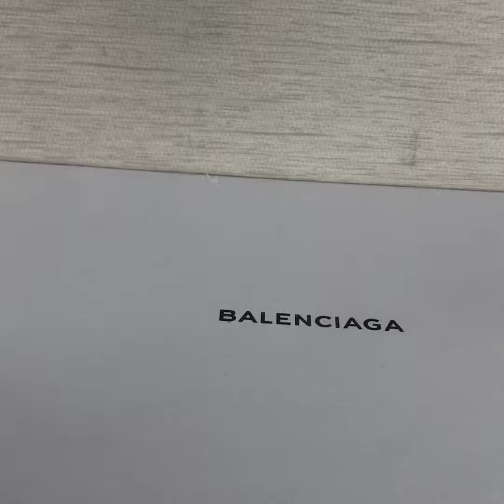OMG WHY ARE THESE BALENCIAGA SNEAKERS SO EXPENSIVE?